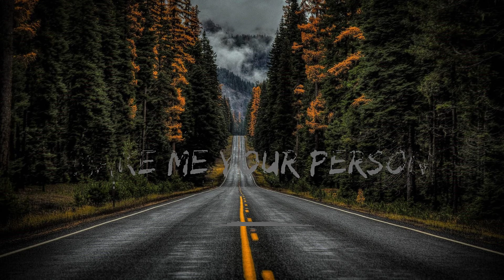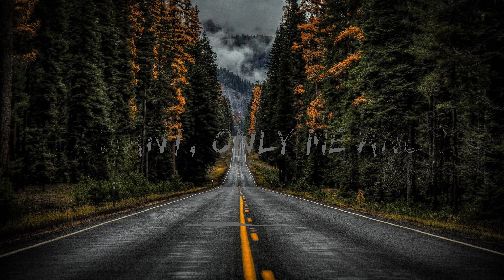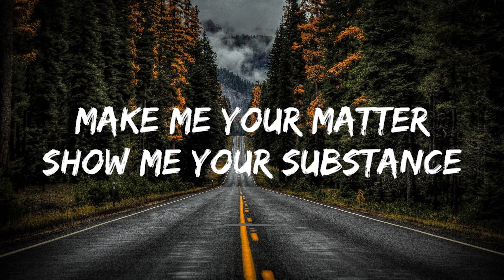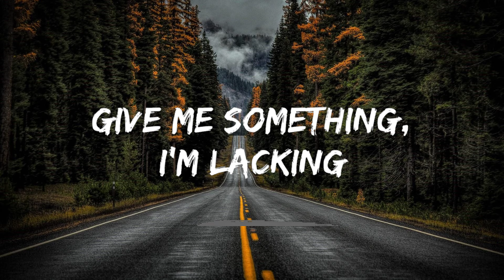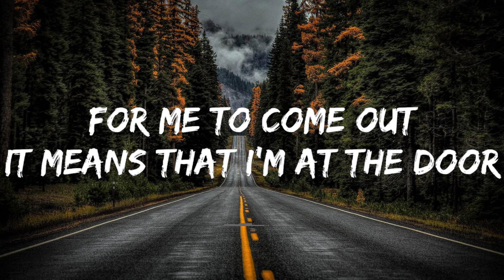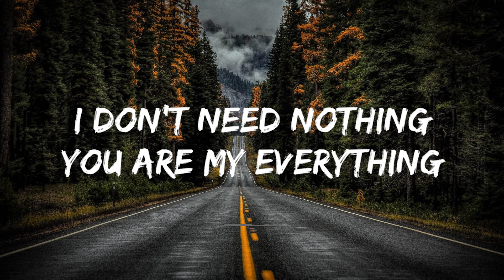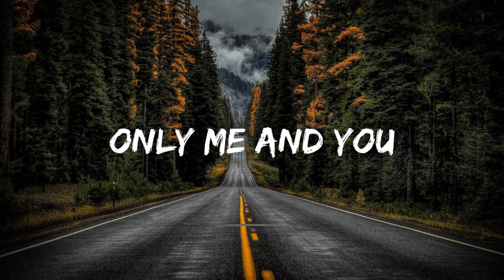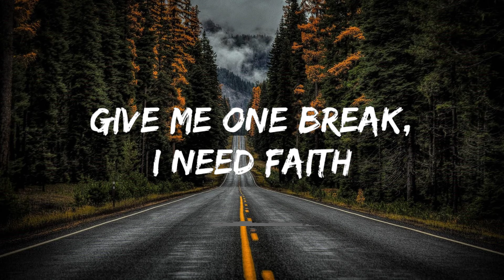Tems - Me & U (Lyrics) | 25mins - Feeling your music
🎤 Lyrics: Tems - Me & U

[Intro]
Hmm-hmm
Yeah-eah